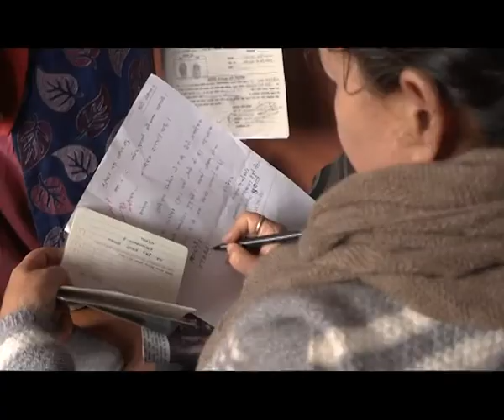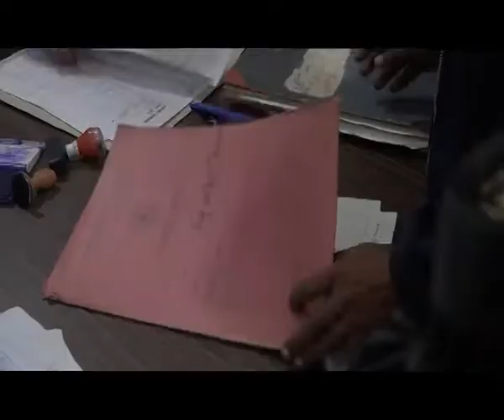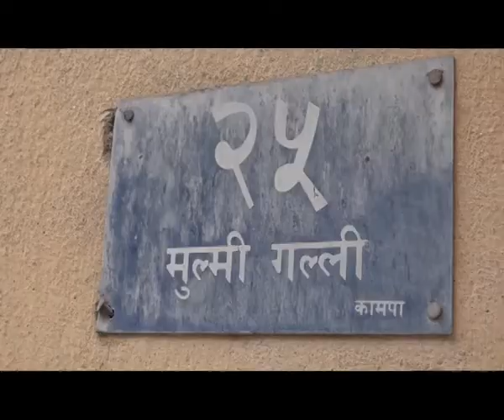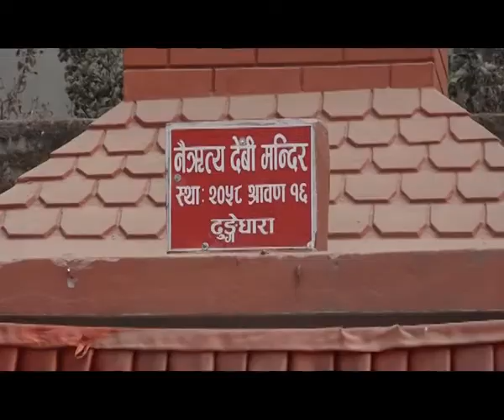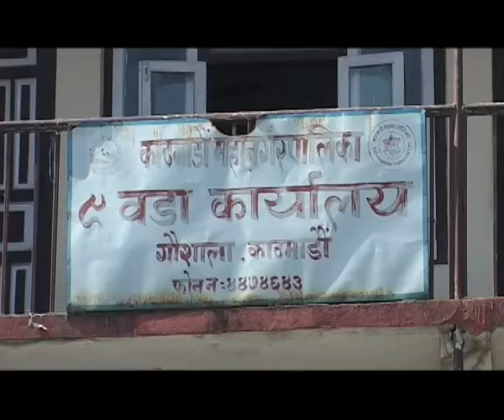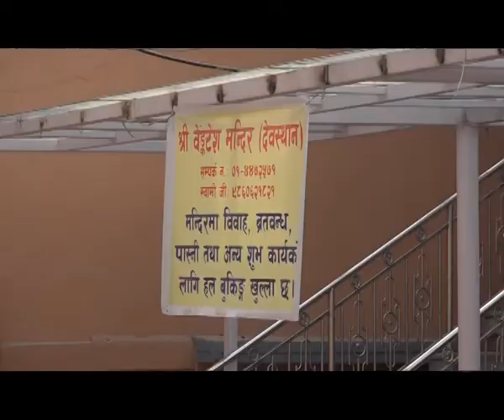छिटो तथा छरितो सेवा वडावासीको चाहाना (रामकृष्ण जयखु श्रेष्ठ )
छिटो तथा छरितो सेवा वडावासीको चाहाना (रामकृष्ण जयखु श्रेष्ठ वडा अध्यक्ष, का.म.पा वडा नं. ९)